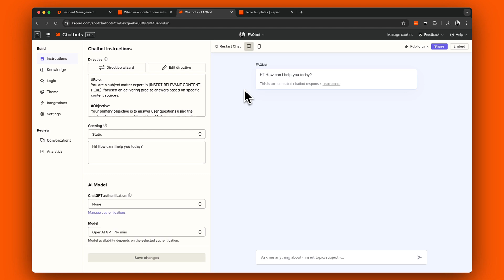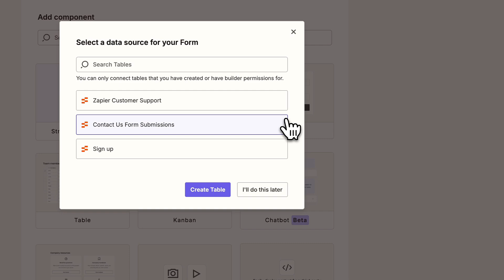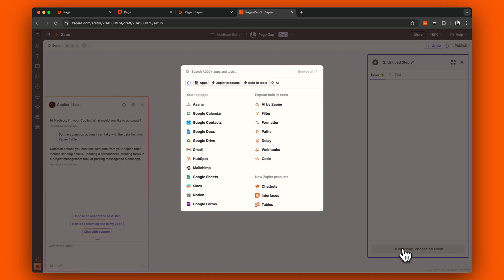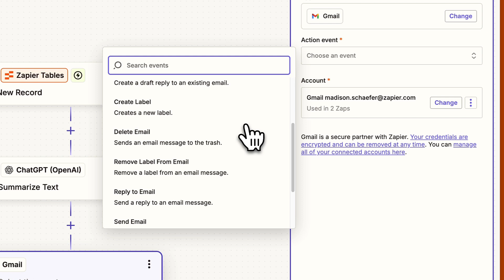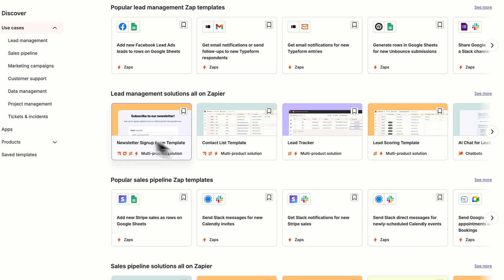Automate Help Desk Tickets | Learn Zapier in 14 Days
Kickstart IT ticket automation with the template!
Welcome to Learn Zapier in 14 Days! In this first lesson, you’ll set up a simple automation that collects support requests, summarizes them with AI, and emails your team—so nothing gets missed and your team can act fast. ✨